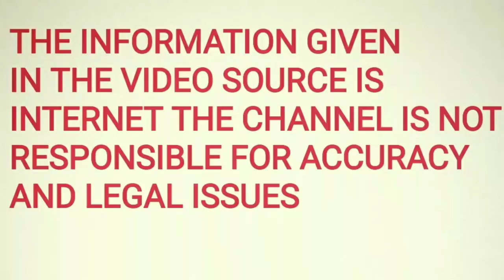Big boss eliminated contestant Anupama gowda salary | # ಕಣ್ಣೀರು ಹಾಕಿ ಬಿಗ್ ಬಾಸ್ ಬಿಟ್ಟು ಬಂದ ಅನುಪಮಾ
Anupama gowda is a finale contestant of big boss she was popular on TV because of Akka serial which was a super hit but because of big boss people started disliking her ,in this video we are approximately said salary if Anupama gowda till date